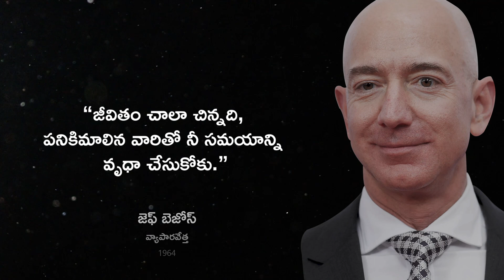Motivational Quotes of Jeff Bezos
My Mic
My Webcam
My Monitor
My CPU